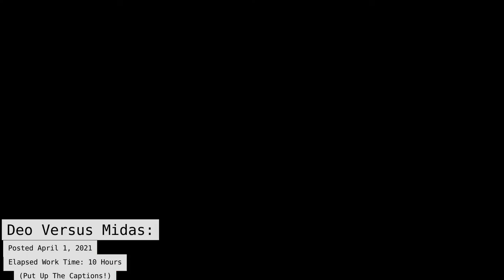My “100 Days of Animating With A Mouse” Progress Compilation!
Just a nice recap of the past 100 Days since my first post, and the progress that I've made since then, so if you like what you see, have any video idea requests or just want to see when the next progress compilation, feel free to sub! because there will be plenty more on the way, and it might not even be animation related! btw read my about page